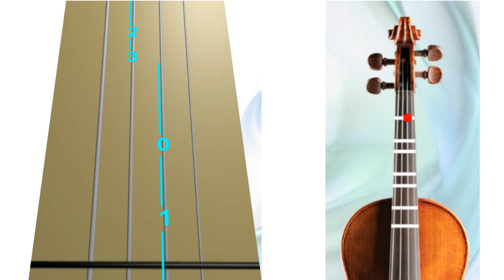🔥𝓛𝓐𝟐𝟖 ARCADE 😇 🌞 👒 😲 D. Laurence💞 Divine Vibe💖〰. 𝓥𝑰𝓞𝓛𝑰𝓝🎻 𝓒𝓞𝓥𝑬𝓡. 𝓑𝑻 w/ silent Anim. Violins. SLOWER🙌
ARCADE 😇 🌞 👒 😲 by Duncan Laurence🌹. 𝓑ACKING 𝑻RACK with silent Animated Violins🔢🎻. SLOWER. 𝓥𝑰𝓞𝓛𝑰𝓝 𝓒𝓞𝓥𝑬𝓡 Tutorial

Violin TAB Links to the lessons to learn the song:

LESSON 3 - Verse 2 & Chorus
LESSON 4 - Bridge, Chorus & Outro